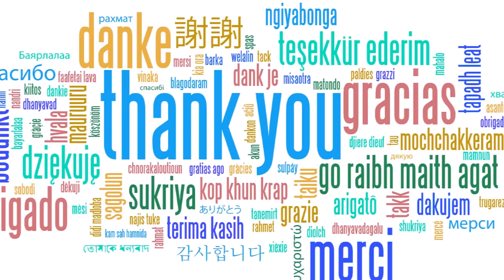Alvaro Soler - "Sofia" (Zumba® Kids Choreography) - (VIEWABLE ON DESKTOP/LAPTOP ONLY)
Enjoy this wonderful and sweet Zumba Kids choreography to a song "Sofia" :)
My kids LOVE IT and I hope you'll love it too!
Dance and have fun! :)

Uzivajte u ovoj prelepoj i preslatkoj Zumba Kids koreografiji uz pesmu "Sofia" :)
Moji klinci je OBOZAVAJU, a nadam se da cete i vi!!!
Plesite i zabavite se!!! :)